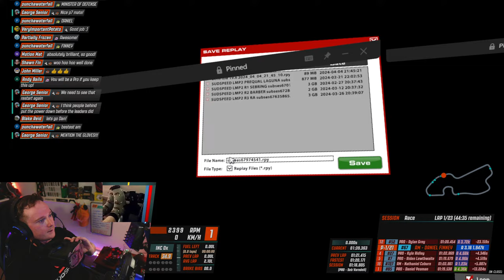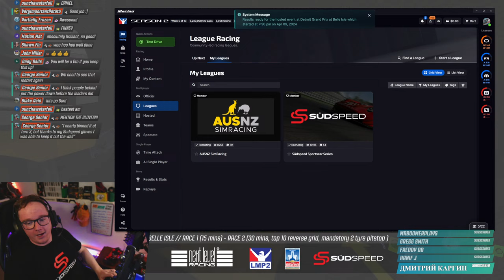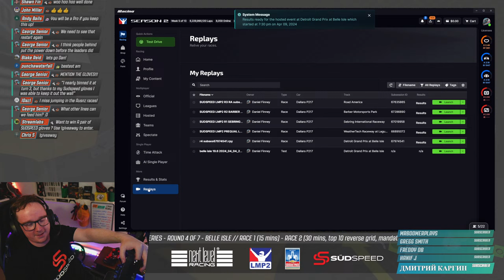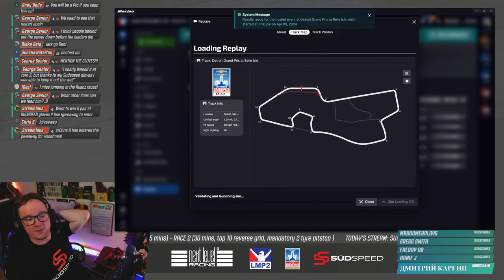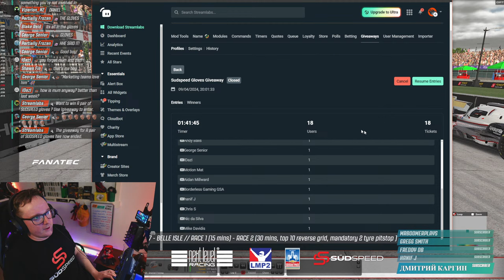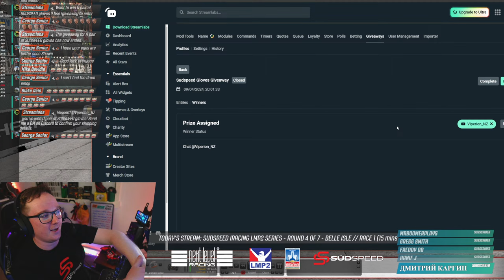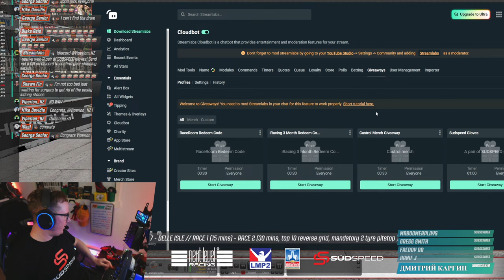No Room For Mistakes! (iRacing Südspeed Sportscar Series R4/7 - LMP2 @ Belle Isle)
Racing at a street circuit requires a special kind of concentration, especially in the Dallara P217 LMP2 car. One small mistake could have massive consequences with iRacing’s brutally unforgiving damage model so I’ll be absolutely flabbergasted if there isn’t a safety car at some point for round 4 of the Südspeed Sportscar Series at Belle Isle.

0:00 Intro
3:51 Hello and Welcome
10:41 Quali
25:40 Driver Briefing
27:42 Race (SPRINT)
44:36 Break
57:08 Race (FEATURE)
1:32:32 Race Results
1:37:14 Interview and gloves winner
1:43:23 Replay analysis and wrap up